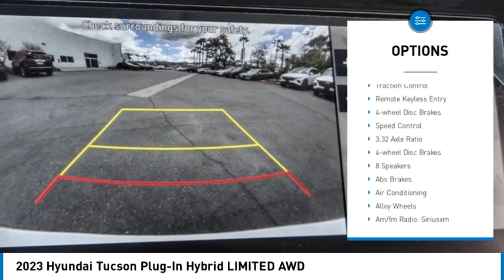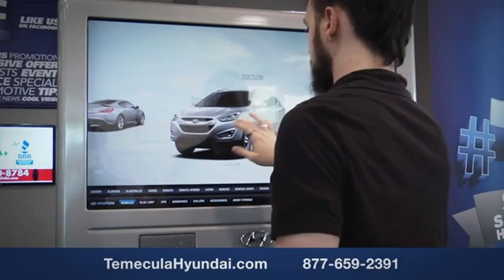2023 Hyundai Tucson Plug-In Hybrid TEMECULA MURRIETA MENIFEE HEMET CORONA ESCONDIDO HT230144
2023 Hyundai Tucson Plug-In Hybrid LIMITED AWD

Temecula Hyundai
27430 Ynez Rd.

TEMECULA HYUNDAI PROUDLY SERVING TEMECULA, MURRIETA, MENIFEE, HEMET, CORONA, ESCONDIDO, AND SURROUNDING SOUTHERN CALIFORNIA LOCATIONS. THIS WHITE 2023 Hyundai TUCSON PLUG-IN HYBRID IS EQUIPPED WITH A Engine: 1.6L Turbo GDI DOHC 16-Valve I4 CVVD -inc: hood insulator, AUTOMATIC TRANSMISSION, AND RECEIVES AN ESTIMATED . 2023 Hyundai TUCSON PLUG-IN HYBRID LIMITED AWD 2023 Hyundai Tucson Plug-In Hybrid Limited White Plug-In Hybrid Limited 4D Sport Utility I4 AWD 6-Speed Automatic All sale prices exclude leases. All prices plus sales tax, license fees, $85 doc fee and any other government fees. Dealer installed accessories extra. Must finance with Hyundai motor finance using standard rates on approved Tier 1 credit. For In-Transit Inventory, any date of arrival is estimated. The actual date of delivery may vary due to circumstances beyond Hyundai and Temecula Hyundai's control. Please contact Temecula Hyundai for availability details. This Vehicle is Located at: Temecula Hyundai, 27430 Ynez Road, Temecula, California 92591. Dealer Installed accessories are optional and may be purchased for an additional charge.All prices subject to government fees and taxes, any finance charges, any dealer document preparation charge, and any emission testing charge.While we make every effort to ensure the data listed here is correct, there may be instances where some of the factory rebates, incentives, options or vehicle features may be listed incorrectly as we get data from multiple data sources. PLEASE MAKE SURE to confirm the details of this vehicle (such as what factory rebates you may or may not qualify for) with the dealer to ensure its accuracy. Dealer cannot be held liable for data that is listed incorrectly. For In-Transit Inventory, any date of arrival is estimated and the actual date of delivery may vary due to circumstances beyond Hyundai and Temecula Hyundai's control. Please contact Temecula Hyundai for availability details. Stock #: HT230144 | VIN: KM8JFDA26PU121625 | 2023 Hyundai Tucson Plug-In Hybrid Limited AWD HEATED STEERING WHEEL Temecula Hyundai FOR DRIVERS IN THE GREATER TEMECULA, MURRIETA, MENIFEE, HEMET, CORONA AND ESCONDIDO AREAS, YOUR SOURCE FOR INCREDIBLE HYUNDAI MODELS IS TEMECULA HYUNDAI 27430 YNEZ RD TEMECULA, CA 92591